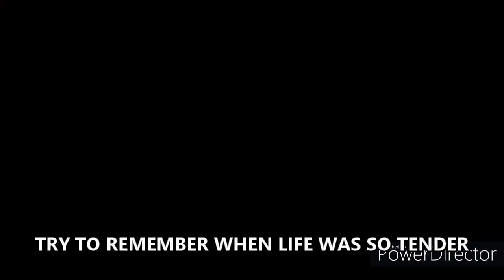TRY TO REMEMBER (SING ALONG LYRICS ADDED)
Sometimes it's nice to think back to a time when we didn't have to keep today's fast pace, and that is what this lovely song is all about. I hope you will have some fun and sing along with me!